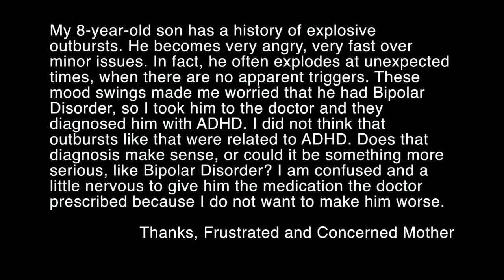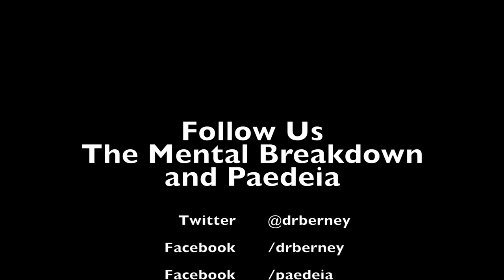Children with Explosive Outbursts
In today's podcast, Dr. Berney responds to a listener question about her 8-year-old son. The listener wrote:

My 8-year-old son has a history of explosive outbursts. He becomes very angry, very fast over minor issues. In fact, he often explodes at unexpected times, when there are no apparent triggers. These mood swings made me worried that he had Bipolar Disorder, so I took him to the doctor and they diagnosed him with ADHD. I did not think that outbursts like that were related to ADHD. Does that diagnosis make sense, or could it be something more serious, like Bipolar Disorder? I am confused and a little nervous to given him the medication the doctor prescribed because I do not want to make him worse.

Thanks, Frustrated and Concerned Mother.

In this podcast, Dr. Berney talks about explosive outbursts and their variable presentations across different diagnoses.

The Parenting Your ADHD Child course is now available!

Please leave us a review on iTunes so that others might find our podcast and join in on the conversation!

NEW!! The Mental Breakdown Podcast is now on Google Play Music!